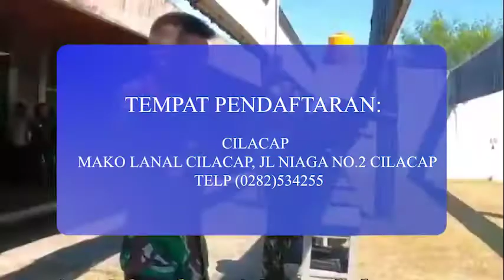Pembukaan seleksi Taruna TNI AL